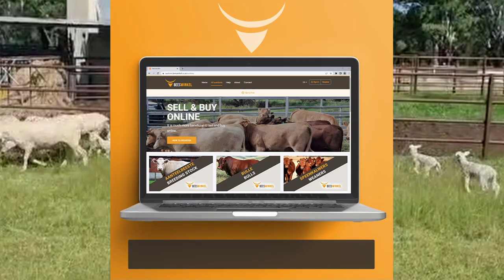Beeswinkel - Lot 234: 8 Ooie met 8 Lammers - Noordwes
8 Ooie met 8 Lammers - Noordwes

Gaan bie aanlyn om hierdie lot te koop.

We have the following livestock in our online auctions:
1. Weaners
2. Cattle Breeding Stock
3. Bulls
4. Cattle Slaugter Stock
5. Store Lambs
6. Sheep Rams
7. Sheep Breeding Stock
8. Sheep Slaughter Stock

Beeswinkel is an online livestock bidding platform where we trade in the form of auctions. We bring you this powerful real-time auctioning platform to use to its full - use it. With our database of several thousand customers(buyers and sellers) you will sell to a bigger reach, which leads to more transparent bidding and higher auction revenue. Hybrid auctions (online and floor) let you have the best of both worlds.

Online buyers can have peace of mind about the livestock on our auctions. The pictures and videos on our online auctions are mainly from our trusted sellers. As part of a service we can assure the buyers that all loading will only be done when one of our agents are present and all parties have adhered to the terms & conditions.  This way we filter the scammers from our platform.

Beeswinkel's mission is to make your sales transaction as safe as possible for you as buyer and seller.

Buyers from Botswana, Namibia, Zambia and Mozambique can also make use and enjoy this platform. Payment and quarantine arrangements and costs need to be in place in advance.

Build your brand even stronger. Farming Companies and Backgrounders will quickly build stronger branding for their animals with buyers demanding their stock. Buyers will soon realise the cost advantages of trading from our platform while being presented with more options than ever before.